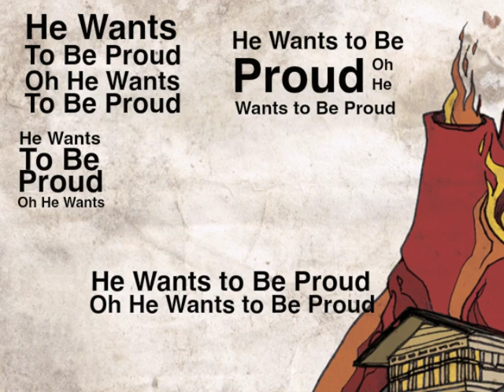Come Wind "Rend Your Heart" Lyric Video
Lyrics for Come Wind's song "Rend Your Heart" from the new album "Grow My Roots" available September 11th, 2012.